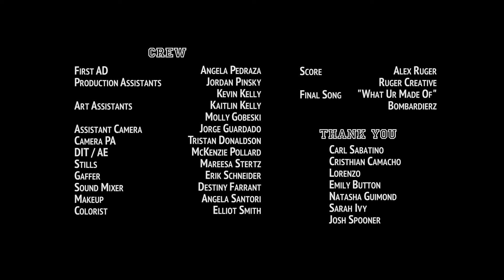TROUBLED YOUTH "Stalking Sheep" | S1E1 | Crypt TV Monster Universe | Short Film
You all are sheep, it’s time to bring in a WOLF

Troubled Youth Season 1 Episode 1 "Stalking Sheep"
A group of high school students hide out from a monster rampaging the halls. One of their classmates knows more about it than they let on.

Writer/Director: Emily Dell
Producer: Elizabeth Dell
Casting Director: Karen Ryan
Director of Photography: Bryce Lansing
Production Designer: Leah Mann
Costume Designer: Helena Falangus
Creature Makeup: Kaeghlan Ashley
Creature Design: Chloe Sens
Re-Recording Mixer: Karol Urban
Sound Designer: Steve Urban

Cast
Aaron: Christopher Westbrook
Betsy: Abbey May
Carmen: Avra Friedman
Dinesh: Noam Sigler
Eva: Cami Marie
Fluffy: Gordon Tarpley